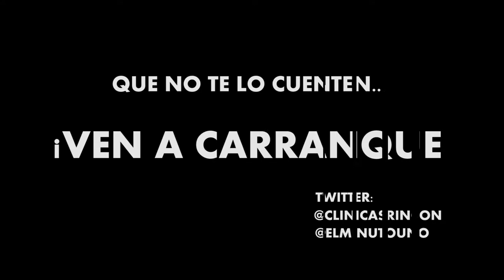Presentación | Clínicas Rincón v Ford Burgos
Presentación de los jugadores del Instituto de Fertilidad Clínicas Rincón antes del partido de LEB Oro frente al Ford Burgos.

Grabación: Javi Ramírez para Elminutouno.es
Edición: Javi Ramírez